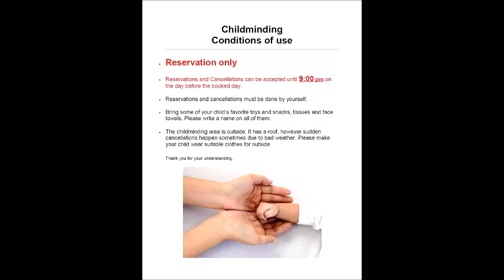Childminding guidance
We have childminding separated from the lesson room.
Safe for mums & bubs/kids!!
ZUMBA®
★ Monday 10:00-10:45 am
★ Wednesday 10:30-11:15 am
@ Helensvale Community Centre
31 Discovery Dr. Helensvale QLD 4212 Australia